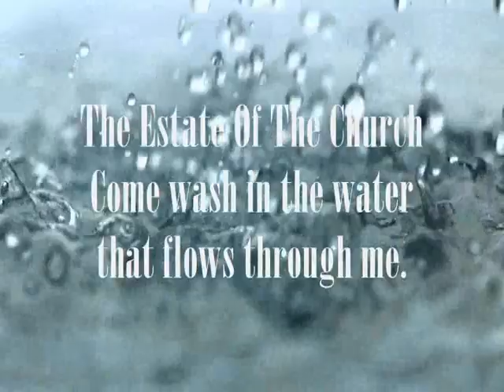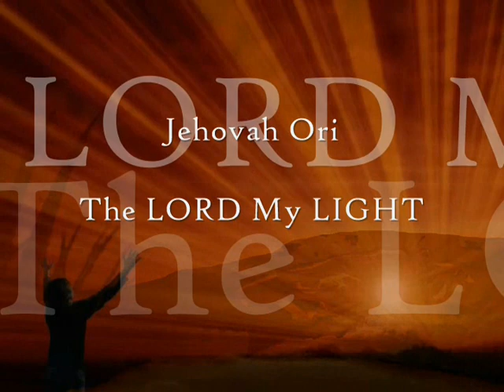Get Up and shine You've Got Power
Love is so powerful and the perfect love is in you perfecting you everyday.When we mess up there's the Lord desiring to make you clean, the Lord knows us so come to him and let Jesus help you with your heart, and mind, lets learn what it means to know God is our strength.

Scripture Romans 8:9-14  But you are not ruled by your sinful selves. You are ruled by the Spirit, if that Spirit of God really lives in you. But the person who does not have the Spirit of Christ does not belong to Christ. 10 Your body will always be dead because of sin. But if Christ is in you, then the Spirit gives you life, because Christ made you right with God. 11 God raised Jesus from the dead, and if God’s Spirit is living in you, he will also give life to your bodies that die. God is the One who raised Christ from the dead, and he will give life through[c] his Spirit that lives in you.12 So, my brothers and sisters, we must not be ruled by our sinful selves or live the way our sinful selves want. 13 If you use your lives to do the wrong things your sinful selves want, you will die spiritually. But if you use the Spirit’s help to stop doing the wrong things you do with your body, you will have true life. 14 The true children of God are those who let God’s Spirit lead them.